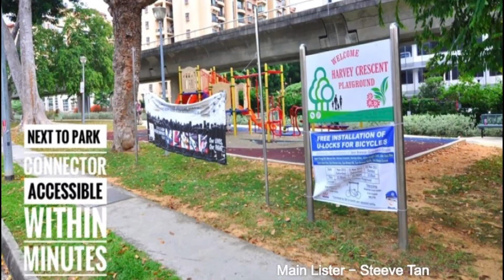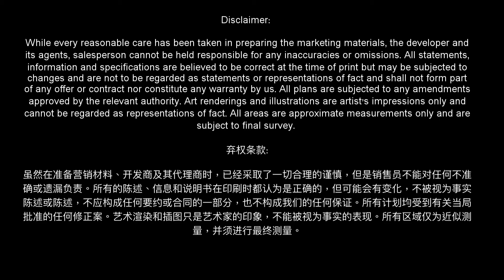Edward and Daphne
Brand New Terrace